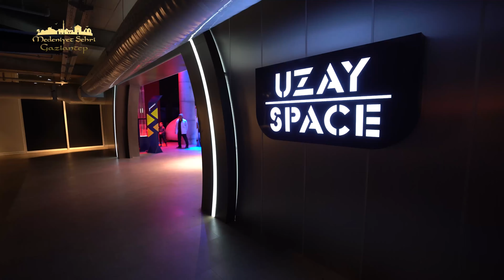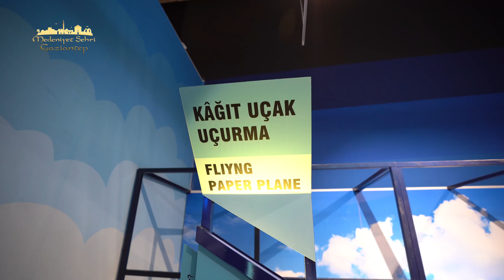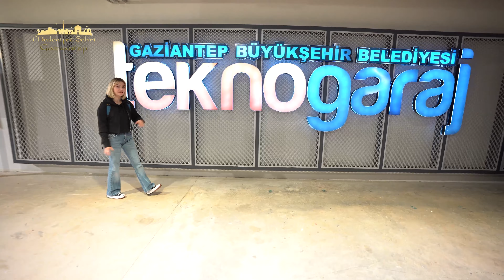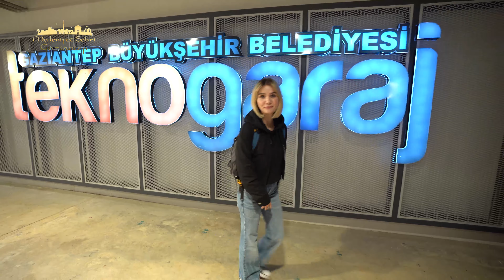GAZİANTEP'TE AY YÜRÜYÜŞÜ YAPABİLECEĞİNİZİ BİLİYOR MUYDUNUZ?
Gaziantep'te keyifli bir keşfe çıktığımız Gaziantep Günlüğü serimizde bu hafta Müzeyyen Erkul Bilim Merkezi'ni geziyoruz. :)

Gastronomi şehri Gaziantep'te tatmanız gereken çok fazla lezzet, gezmeniz çok güzel yerler var. Bir kaç gününüzü Evliya Çelebi'nin Şehr-i Ayıntab-ı Cihan dediği bu güzel şehre ayırmalısınız. İyi seyirler!